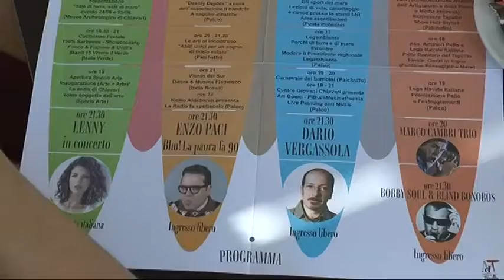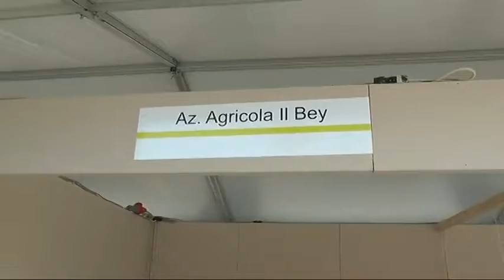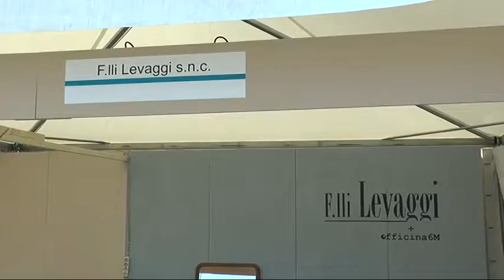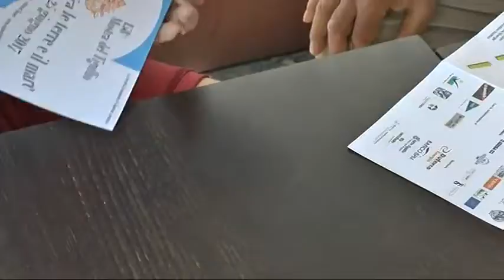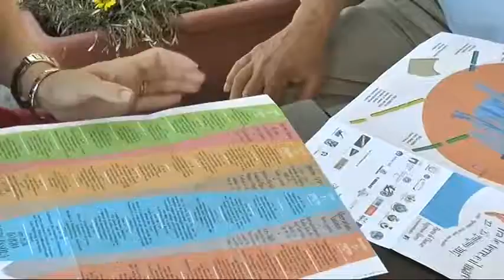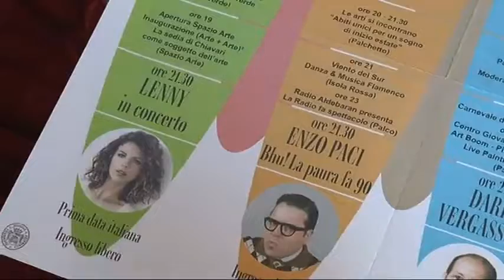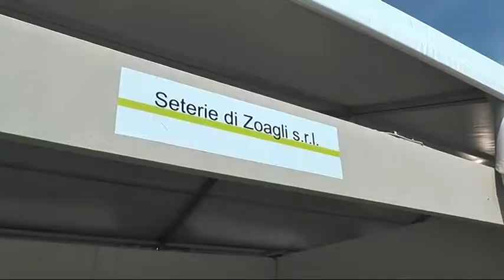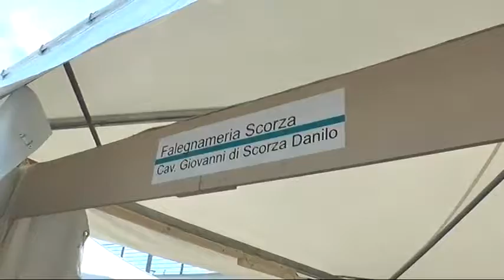Speciale - Aspettando la Mostra del Tigullio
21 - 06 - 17 - Telepace dedica uno speciale sulla preparazione della 158° Mostra del Tigullio che si svolge a Chiavari dal 22 al 25 giugno 2017.